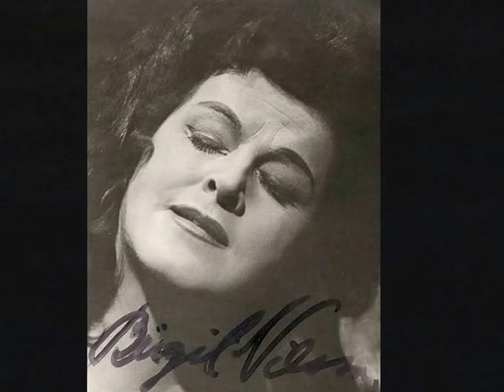Birgit Nilsson: Es gibt ein Reich (Ariadne auf Naxos) by Strauss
Es Ist alles vergebens - Es gibt ein Reich (from Ariadne auf Naxos, sung in Swedish)

Ariadne: Birgit Nilsson
Echo: Elisabeth Söderström
Zerbinetta: Hjördisch Schymberg
Harlekin: Carl-Axel Hallgren

Kungliga Hovkapelet  - Royal Swedish Orchestra
Conducted by Herbert Sandberg
STockholm, 23 May 1949